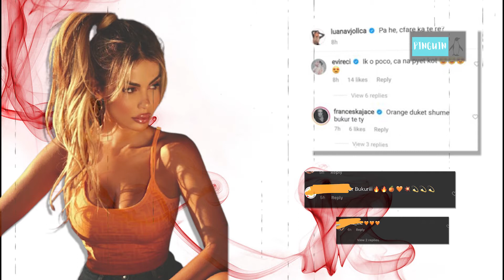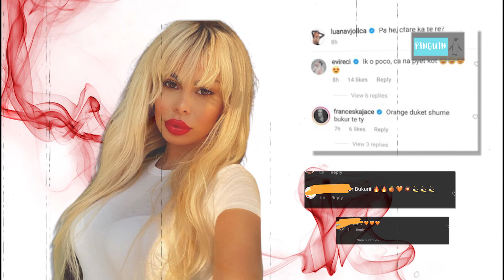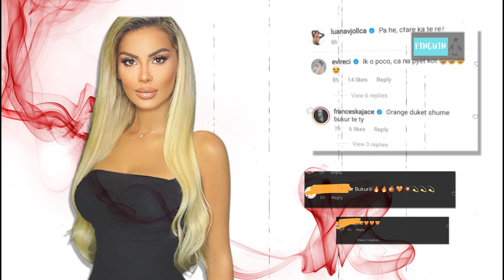Ne spektaklin me te madh te Humorit do te moderohet nga Luana Vjollca, kjo foto hedh dyshime…